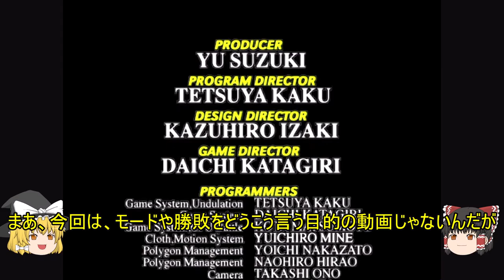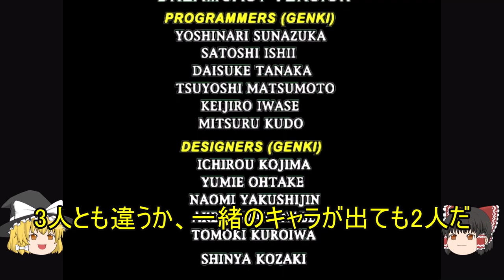またHDMIコンバーター+アップスケーラーで出力し、ドリームキャスト版・バーチャファイター3の、ノーマルモードをクリアする 【ゆっくり解説】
HDMIコンバーター＋アップスケーラー_ノーマルモード_ゆっくり解説
今回は前回に引き続き、HDMIコンバーター+アップスケーラーで出力し、ノーマルモードをクリアしてみました。